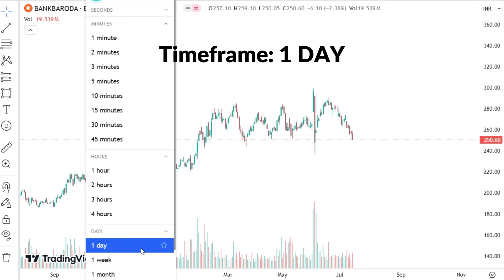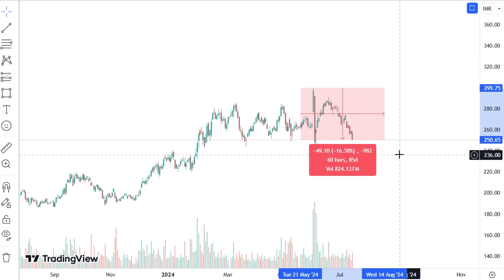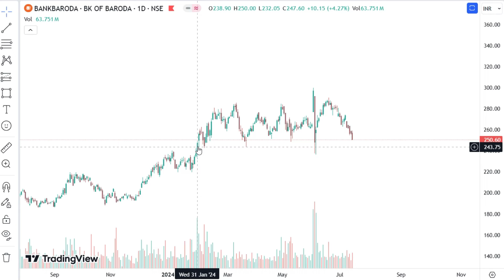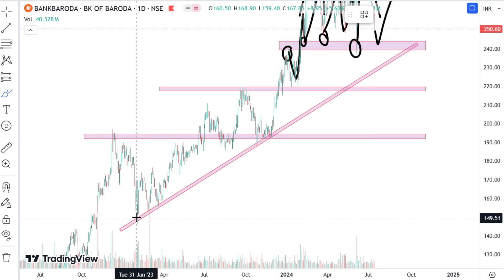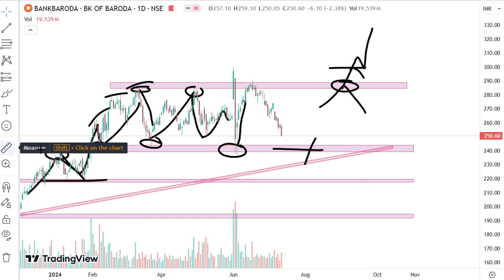bank of baroda share news | bank of baroda stock analysis | bank of baroda share target tomorrow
In this video, you will see bank of baroda share news and bank of baroda stock analysis and bank of baroda share target tomorrow.